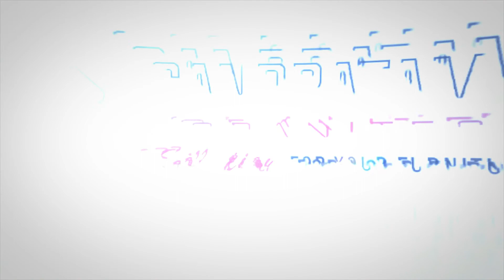Review Backdrop TV Motif Marmer Ruang Tamu Minimalis